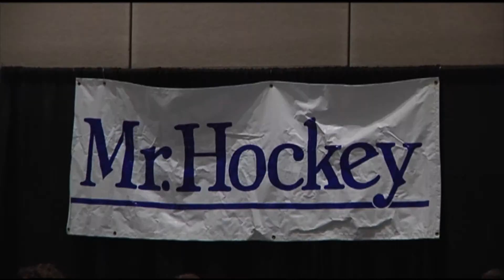Mr. Hockey Banquet 2015 by Barrett Anderson (JOUR3451)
Jake Jaremko was awarded the Mr. Hockey 2015 title on Sunday in St. Paul. Jaremko joins Paul Martin, Pittsburgh Penguins defenseman, as the second Elk River native named Mr. Hockey.